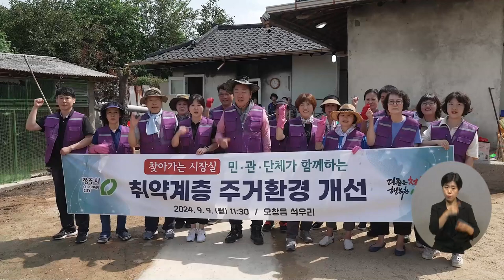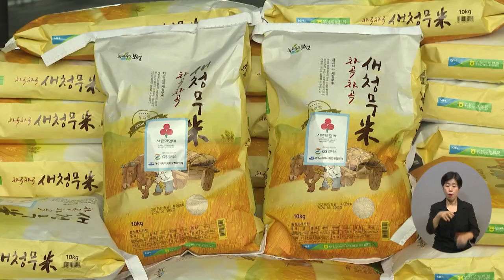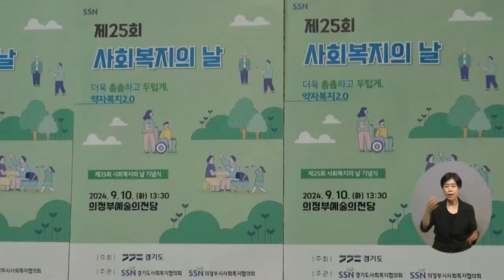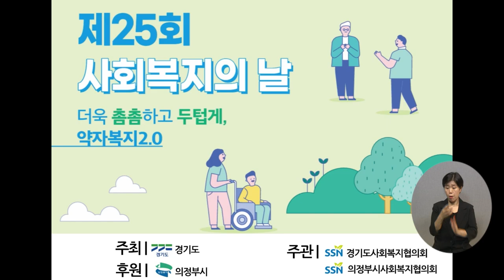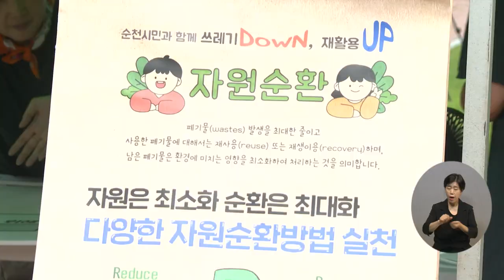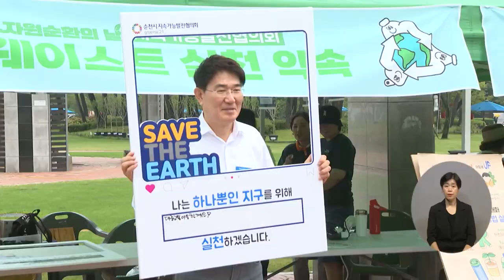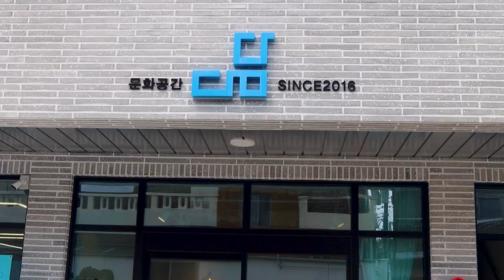복지TV뉴스_지역네트워크 주요뉴스 (2024.09.18)